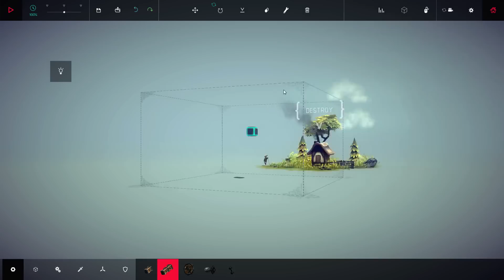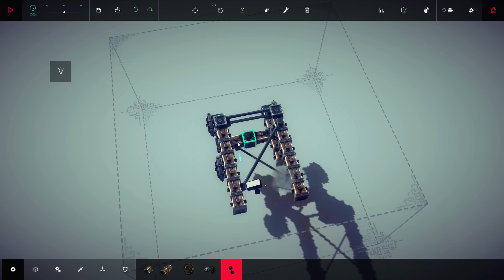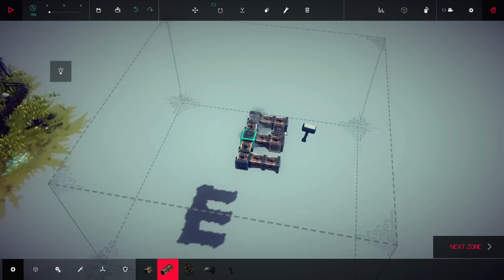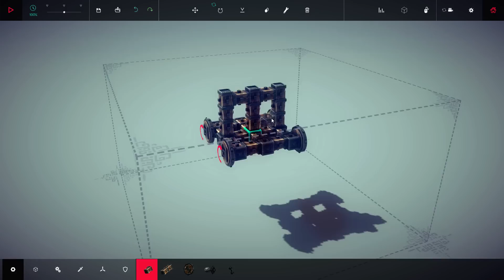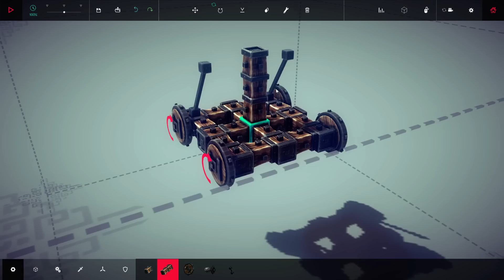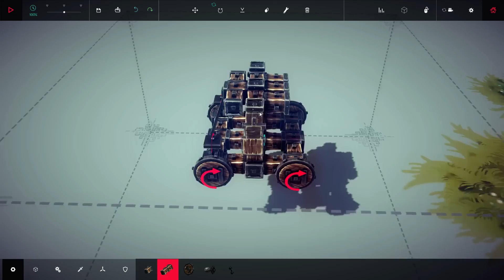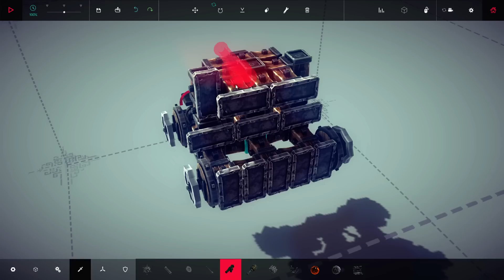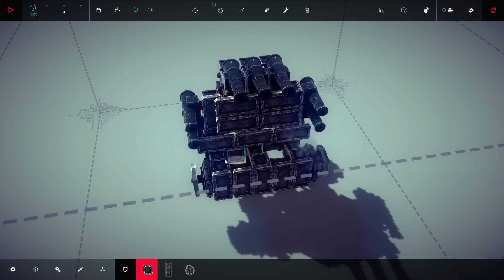Besiege [ALPHA] #01 - Sachen bauen [Let's Play]*[Gameplay]*[Deutsch]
Besiege ist ein ganz wunderbarer Physik-Puzzler, in dem man seiner Kreativität freien Lauf lassen kann. Und Sachen kaputt machen! Sachen kaputt machen kann man auch! xD

♣ fisHC0p TV - Let's Play / Gameplay Kanal ♣